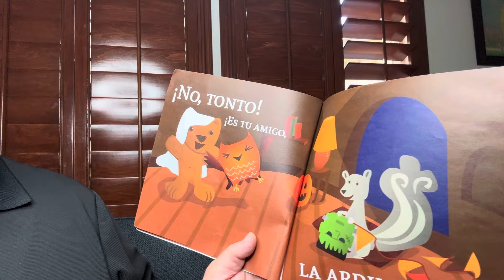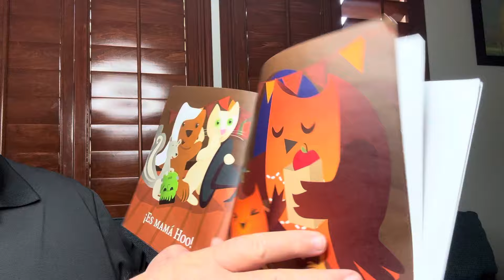Quien está ahí, pequeño Hoo? por Brenda Ponnay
Quien está ahí, pequeño Hoo? por Brenda Ponnay read aloud in Spanish by Grandpa.